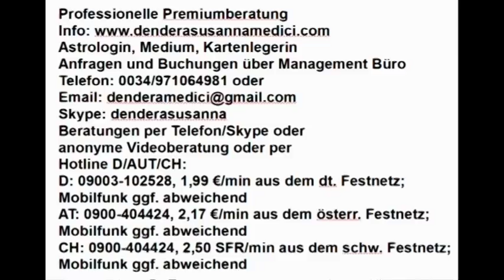Vedisches Tageshoroskop: 17.10.2018 (Mittwoch)